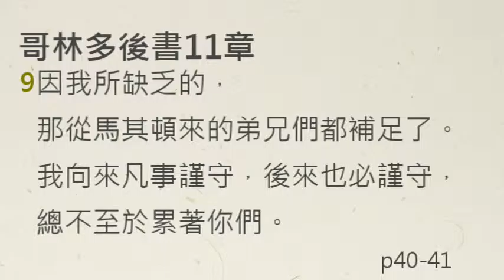【中壢教會】每日靈修 陳克安牧師 - 10/20- 哥林多後書11章1-5節